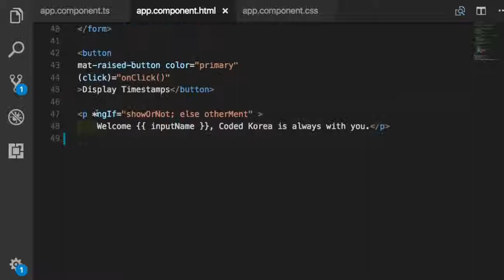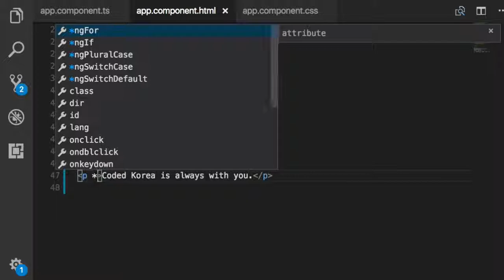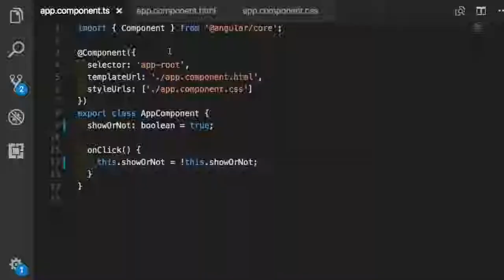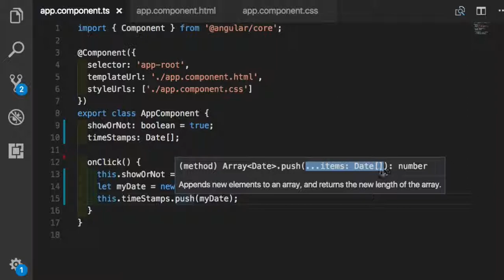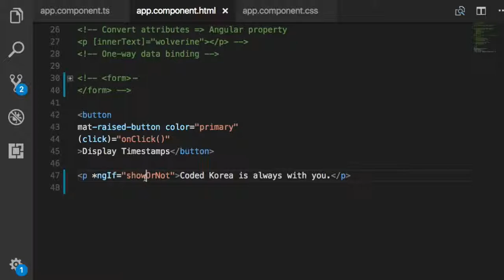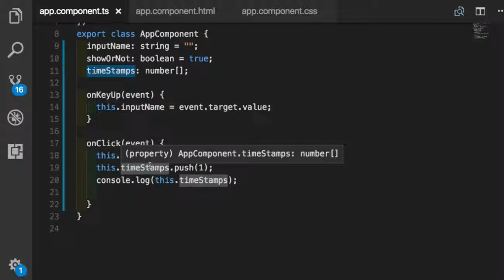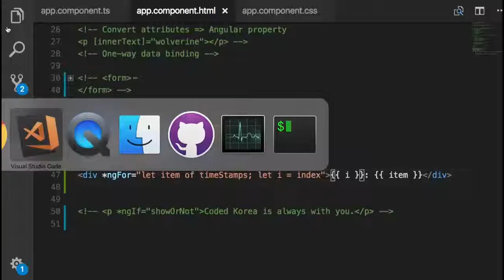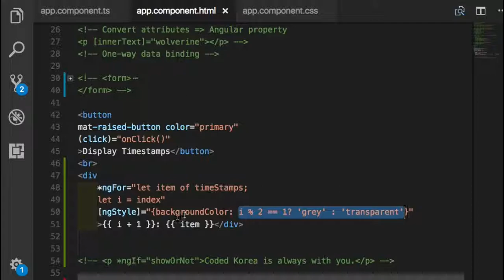Angular 실습 019